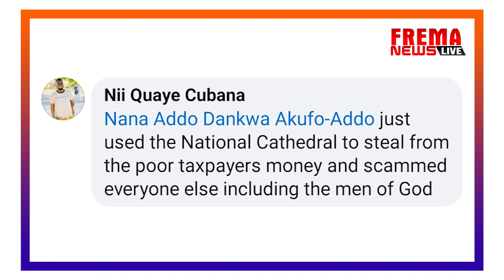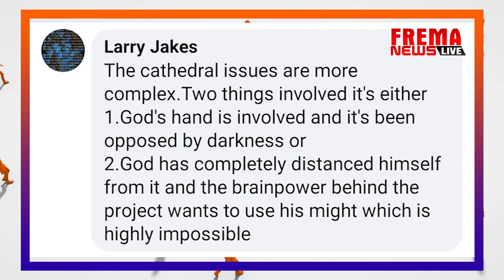National Cathedral Project needs.........Arnold Asamoah Baidoo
National Cathedral project needs urgent prayers amidst confusion - Arnold Asamoah Baidoo
A plus also calls on Dr. Joyce Aryee to also resigns from the National Cathedral Project.